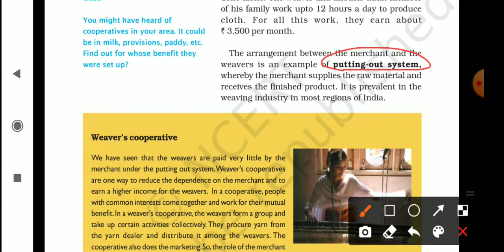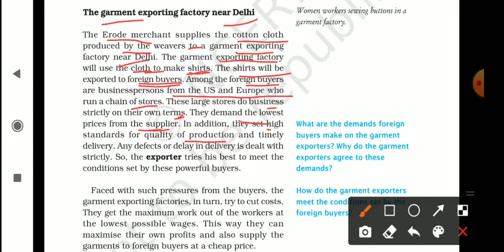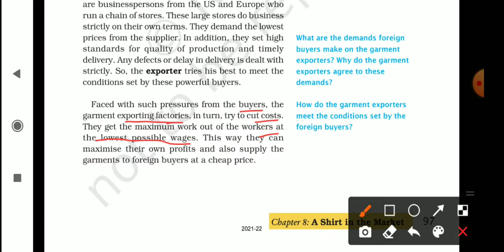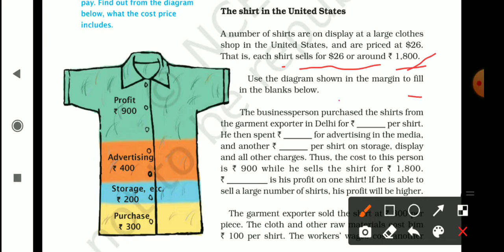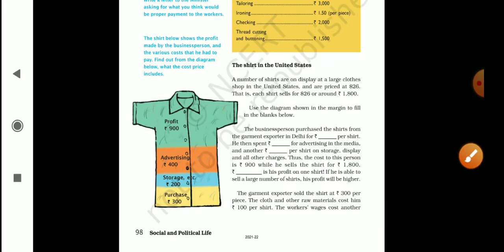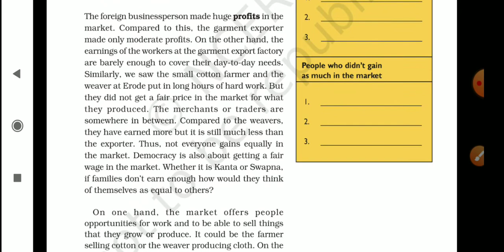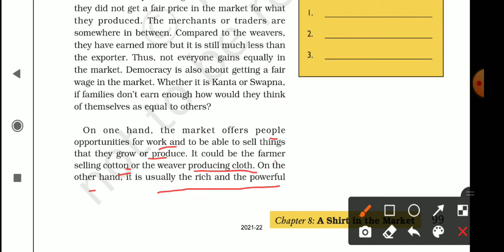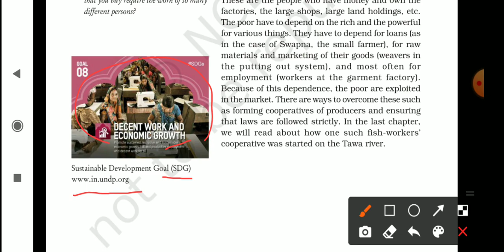Class 7, Civics, chapter 8 (part-2)